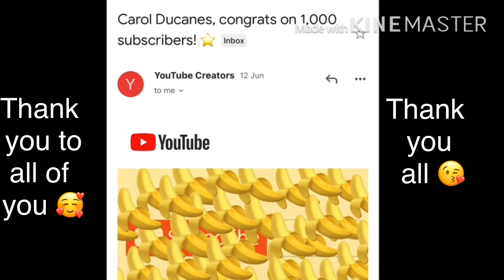Happy 1k Pasalamat/ Salamat sa inyo Guys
@ahlma Flordeliz